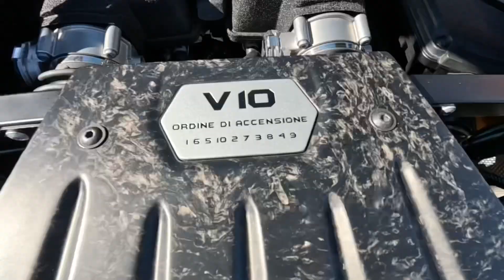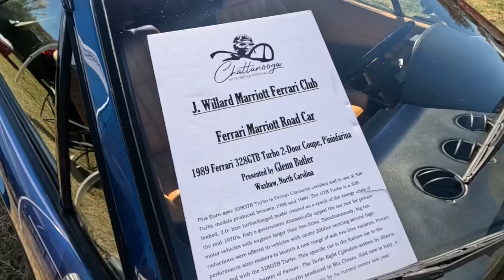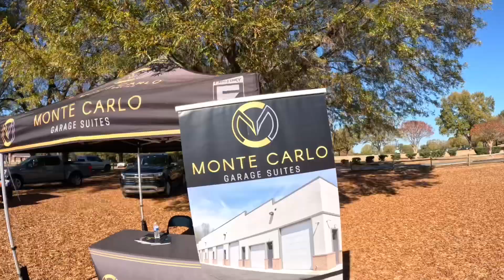Italian cars and motorcycles in Charlotte, NC!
Italian cars and motorcycles on display in Charlotte, NC. Ferrari, Lamborghini, Fit, Alfa Romeo, Vespa, Ducati, Maserati, and so many more! ducati vespa fiat alfaromeo maserati charlotte carolina Hot Seat Automotive Podcast